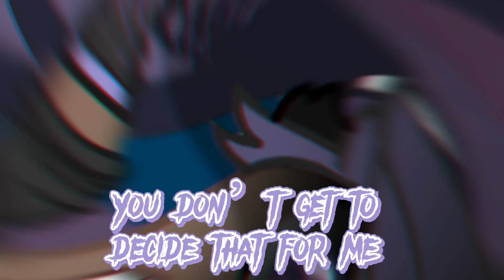Tricked you… | Gacha Club Short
Sorry I haven’t posted in 3 months. Life got hecktic and school started back up. Work had been on me and I have been needing to give it my all.

I’ve had a lack of motivation and storage to make anything, except writing oddly enough

I do have an AO3, LavenderPlayz_05 if you want to read my work. I’m working on one right now that’s not fanfiction but also not SFW.

I hope you all are doing okay, sorry for not posting ❤️